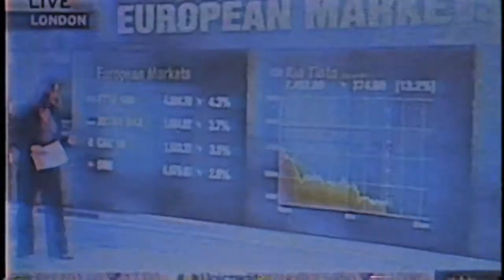AshBürn - XXI (I'M NOT A DREAMER) - Lyric Video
"You Can Not Kill What Can Never Die" Album Available Worldwide October 16!

Produced by Thiago Bianchi
Recorded, Mixed and Mastered by Thiago Bianchi at Fusão VM&T Studios, São Paulo, Brazil.
Arranged By Gabriel Monteiro, Matheus Rodrigues and Thiago Bianchi
Edited by Flávio Zanella e Wagner Cappia
Voices arrangements and Lyrics by Heron Ribeiro and Thiago Bianchi
Album Concept by AshBürn

Lyric Video by Ribeiro Visual Prod.